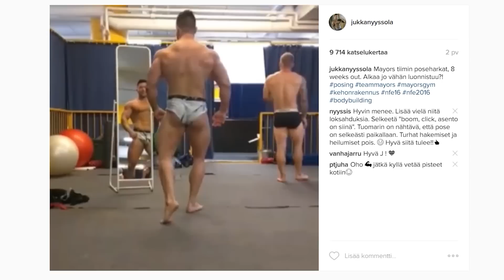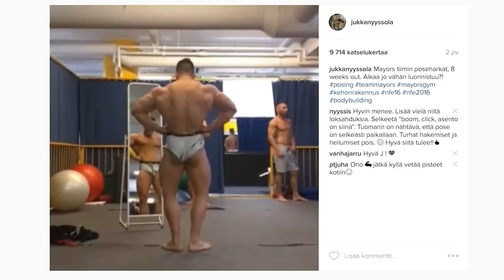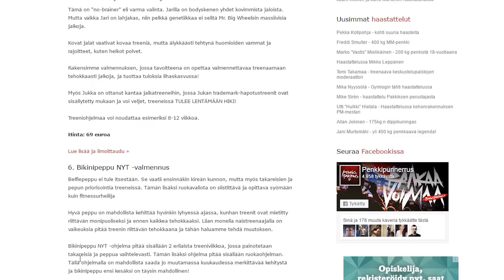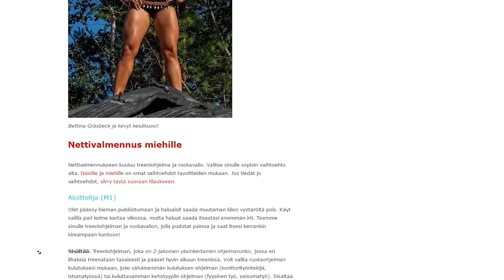Road to NFE16 - Jukka Nyyssölä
Aihena mm:

Miten dieetti sujuu
Miten ruokailut ja treenit menevät
Rajuista jalkatreeneistä asiaa
Kehonhuollon merkitys dieetillä
Posettelusta
Fiilikset ensimmäisistä kisoista.